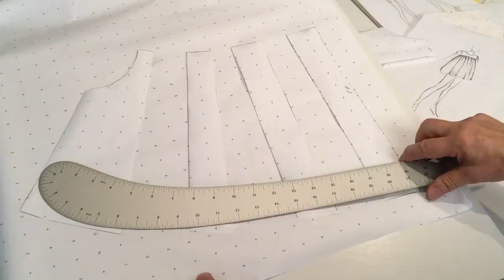1 Short PROMO Pattern Making Yokes